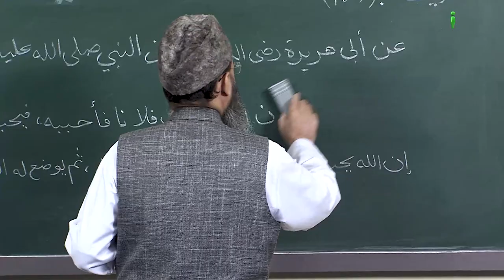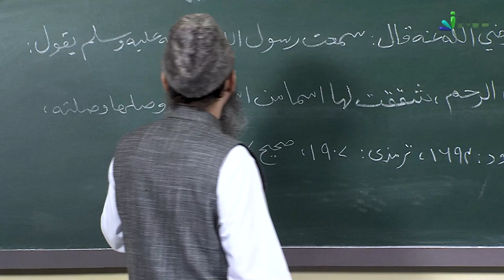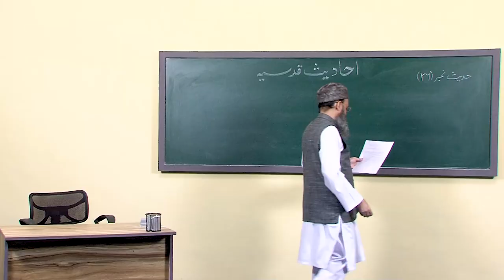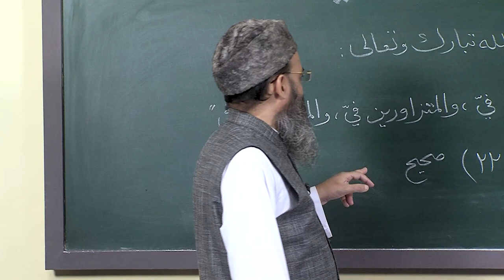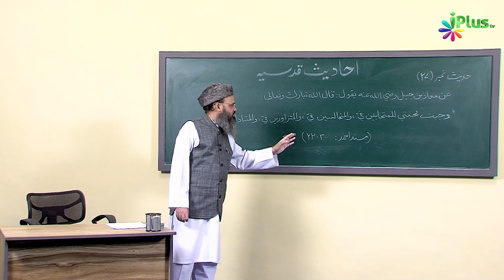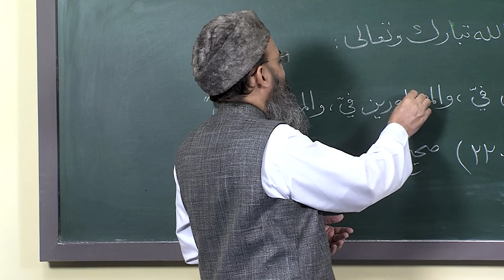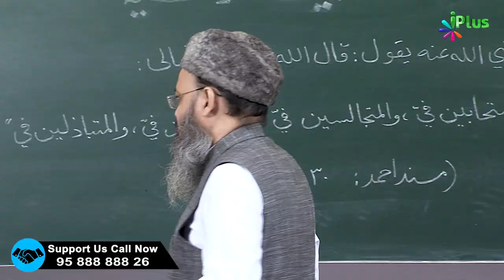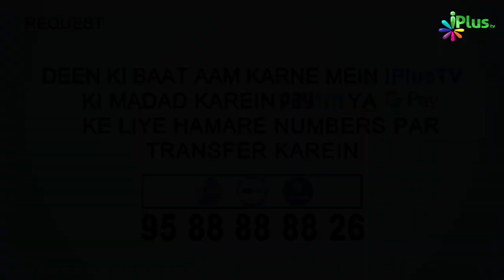Jab Allah Kisi Se Muhabbat Karta Hai To Kya Karta Hai? | Hadees e Qudsi Ep 12 | Shaikh Asad Azmi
Jab Allah Kisi Se Muhabbat Karta Hai To Kya Karta Hai? | Hadees e Qudsi Ep 12 | Shaikh Asad Azmi | iPlus TV

UPI : donateilm@icici